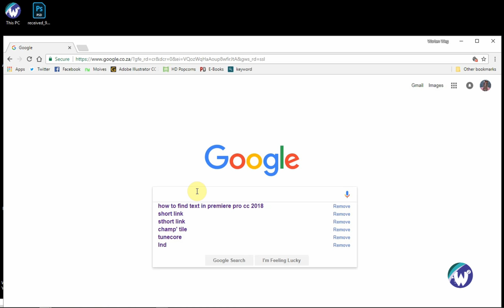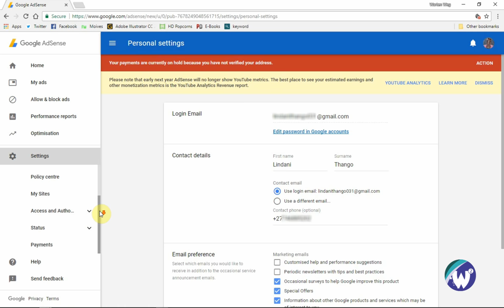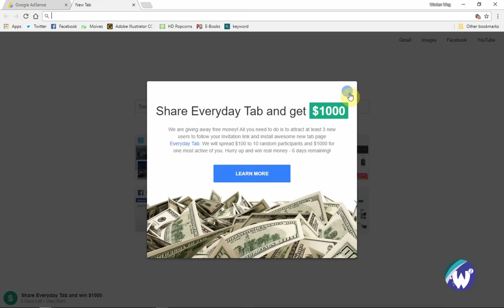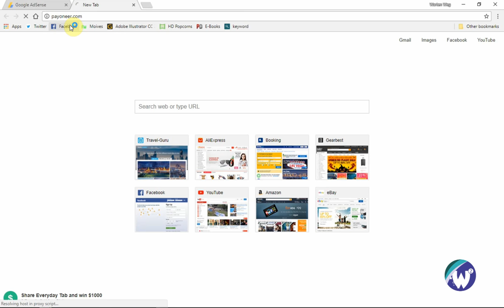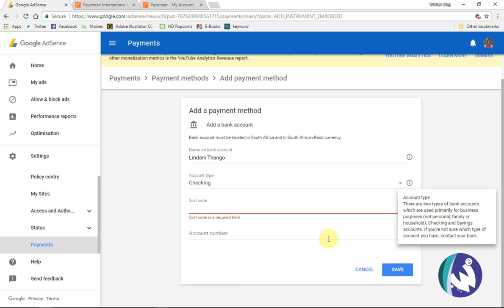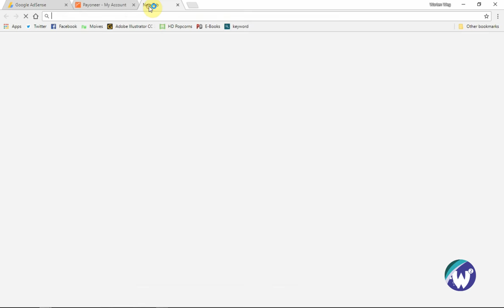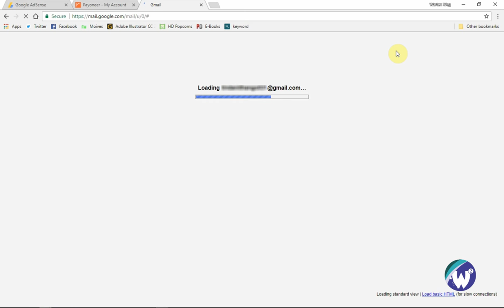Learn How To Activate Payment In Payoneer Account On Adsense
WE LOVE WHAT WE DO. WE CAN DO ANYTHING. WE HAVE THE ANSWER TO EVERYTHING

The agency’s in-house graphic designers can brand or re-brand your company from start to finish with creativity and passion. They can design everything from logos to marketing collateral to complete new corporate identities, as you require. Colours, typeface, and graphic treatment are all evaluated to ensure that the values and personality of the brand are portrayed effectively.